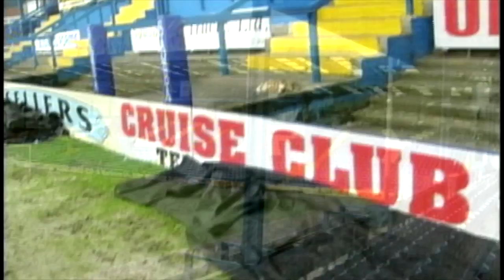Jimmy Wagg & Mark Patterson - The Love of the Game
Jimmy Wagg at Bury F.C. talks to Mark Patterson about his love of the game...

From the Men & Motors show "The Vinnie Jones Show", episode 30.